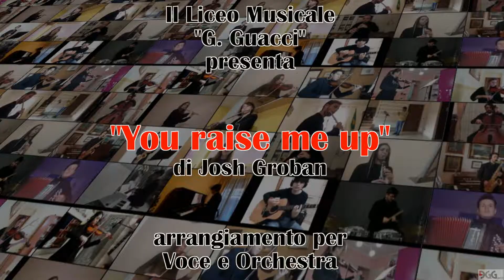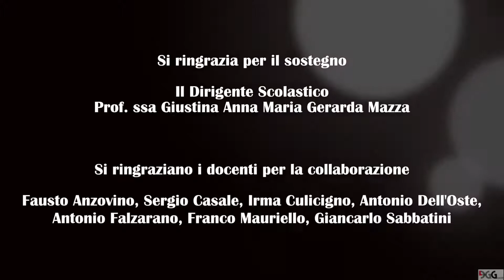Liceo musicale "Guacci" Benevento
"You raise me up" arrangiamento per voce ed orchestra